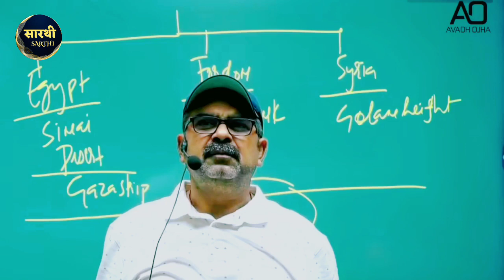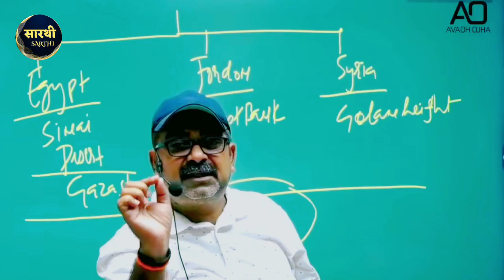राजा बनने के लिए सिर्फ ये एक चीज काफी है।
raja banne ke liye sirf ye ek chiz jaruri hai sarthi dyuti parth indian ancient history , modern history, UPPSC history , ssc history, upsssc ,bpsc , mppsc , avadh ojha motivational video , classes for upsc ias ips pcs ssc , upsc prelims, ias-interview, ips- interview upsc civil aspirants ,

1.avadh ojha sir motivation for ias ips upsc-interview
2.avadh ojha sir on youth student
3.avadh ojha sir on life
4.avadh ojha sir history lectures
5.avadh ojha sir motivational speech
6.avadh ojha sir status

Ojha sir launches a unique initiative, for upsc aspirants appearing for pre exam.
ojha sir launches history optional for upsc aspirants appearing for mains exam 2022-23
programme mode :- recorded lectures every day which you can convenience anytime and can connect with the faculty on our telegram channel.

1.Courses Start from 20th oct2022
2.Recorded Video Lactures of Avadh Ojha Sir
3.Study Material for UPSC IAS IPS PCS
4.Topic Wise Doubt Session
5.Free NCERT of History by Avadh Ojha Sir
6.200 Framed Questions By Avadh Ojha Sir
7.Tips Regarding Answer Writing

5.New Courses online and  offline admission.
upsc hindi , harshvardhan jain motivation

dyuti parth avadh ojha sarthi avadh ojha sarthak ojha sir
dyuti avadh ojha
Disclamer:-

Thank you all for watching this video and to watch this video in full, click on the link given above, please subscribe to our channel so that you can easily see more new videos.
                @सारथी Sarthi